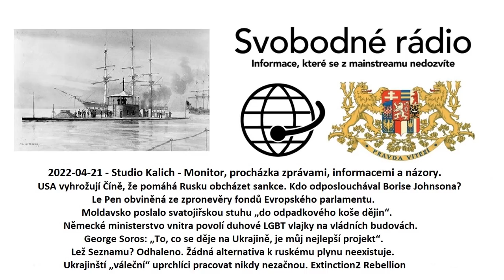2022-04-21 - Studio Kalich - Monitor, procházka zprávami, informacemi a názory.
USA vyhrožují Číně, že pomáhá Rusku obcházet sankce
Kdo odposlouchával Borise Johnsona?
Le Pen obviněná ze zpronevěry fondů Evropského parlamentu
Moldavsko poslalo svatojiřskou stuhu „do odpadkového koše dějin“.
Německé ministerstvo vnitra povolí duhové LGBT vlajky na vládních budovách.
George Soros: „To, co se děje na Ukrajině, je můj nejlepší projekt“
Lež Seznamu? Odhaleno.
Žádná alternativa k ruskému plynu neexistuje.
Ukrajinští „váleční“ uprchlíci pracovat nikdy nezačnou
Extinction2 Rebellion